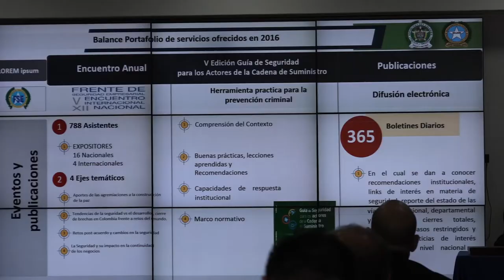Empresarios y Fuerza Pública acuerdan mecanismos de cooperación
Una agenda común de trabajo coordinado en la que se establecieron instrumentos de colaboración y cooperación entre el sector privado y la Fuerza Pública se estableció hoy en el marco del encuentro realizado entre el Consejo de Empresas Americanas y el Sector Defensa, con el propósito de garantizar un mejor entorno de seguridad para el desarrollo económico.